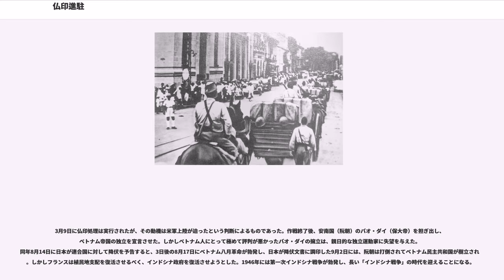仏印進駐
仏印進駐（ふついんしんちゅう）とは、第二次世界大戦下におけるフランス領インドシナ（仏領印度支那）への日本軍の進駐のことを指す。1940年の北部仏印進駐と、1941年の南部仏印進駐に分けられる。南部仏印進駐は日米関係の決定的な決裂をもたらした、太平洋戦争へのであると評されている。

1937年の日中戦争（支那事変）勃発以降、中華民国の蒋介石政権に対して行われていたイギリスやアメリカ合衆国などによる軍事援助は、いわゆる援蒋ルートを通じて行われていた。特にフランス領インドシナを経由するルート（仏印ルート）は4つの援蒋ルートの中で最大のものであった。日本はフランス政府側に対して繰り返しルートの閉鎖を申し入れていたが、受け入れられなかった。

ドイツ軍のフランス侵攻によりフランスは敗北し、1940年6月17日には独仏休戦協定が締結された。これをうけて6月19日、日本側はフランス領インドシナ政府に対し、仏印ルートの閉鎖について24時間以内に回答するよう要求した。当時のフランス領インドシナ総督将軍は、シャルル・アルセーヌ＝アンリ()駐日フランス大使の助言を受け、本国政府に請訓せずに独断で仏印ルートの閉鎖と、日本側の軍事顧問団（西原機関）の受け入れを行った。

6月22日に成立したヴィシー政権はこの決断をよしとせず、カトルーを解任して提督を後任の総督とした。しかしカトルーの行った日本との交渉は撤回されず、日本の松岡洋右外務大臣とアルセーヌ＝アンリ大使との間で日本とフランスの協力について協議が開始された。8月末には交渉が妥結し、松岡・アンリ協定が締結された。この中では極東における日本とフランスの利益を相互に尊重すること、フランス領インドシナへの日本軍の進駐を認め、さらにこれにフランス側が可能な限りの援助を行うこと、日本と仏印との経済関係強化が合意された。

9月22日には現地の両軍司令部間（西原一策・）での軍事協定（西原・マルタン協定）が締結され、翌23日から正式な進駐が開始された。しかし、参謀本部第1部長富永恭次少将の強引な指示の下に進駐を開始した数日間、ドンダン要塞など各地で、ヴィシー政権の決定を受け入れず、日本軍の進駐に反対する一部のフランス軍との間で戦闘が発生した。日本側でも当初から戦闘を想定し、戦車部隊などを伴い武力制圧可能な構えで進駐を行っていた。ドクー総督は「日本軍と戦ってはならぬ。それではインドシナを根こそぎ取られてしまう」と指令して9月25日に停戦させた。停戦までに数百人の死傷者が出ている。その後ハノイなど重要拠点に進駐した日本軍は、紅河以北にある仏印国内の飛行場や港湾の利用権を獲得し、援蒋ルートや中華民国への攻撃に利用した。一方で、イギリス軍が9月23日に行ったフランス領西アフリカへの侵攻はフランス軍に撃退されている。

11月25日からはタイ王国とフランス領インドシナ間の国境紛争が勃発した（タイ・フランス領インドシナ紛争）。陸上での戦いではタイが優勢だったものの、海上での戦いでフランス側が勝利した。タイとフランスは第三国に仲介を求めていたが、アメリカやドイツはこれに乗り気ではなく、結果として日本が仲介役を行うことになった。1941年5月9日に締結された東京条約では、フランス領インドシナからカンボジアとラオスの一部地域をタイに割譲するという合意が成された。これは領土・権益の保全を定めた、先の松岡・アンリ協定に反する内容であったが、フランスはこれを受け入れざるを得なかった。

1940年（昭和15年）9月27日、日本はイギリスと戦争状態にあったドイツおよびイタリア王国との間で日独伊三国条約を締結したことによって同盟関係を築き（日独伊三国同盟）、アメリカ合衆国の警戒心を招くことになった。アメリカは10月12日に三国条約に対する対抗措置を執ると表明、10月16日に屑鉄の対日禁輸を決定した。また援蒋ルートとしてはイギリス領ビルマのビルマ公路などを利用することで、蒋介石への援助を続けた。この経済制裁政策はフランス領インドシナにも及び、フランス領インドシナ政府が求めていた武器支援をもアメリカ側は拒絶した。翌1941年（昭和16年）に入ると、銅などさらに制限品目を増やした。

主要な資源供給先であるアメリカやイギリスの輸出規制により、日本は資源の供給先を求めることになった。対象としてあげられたのはオ...